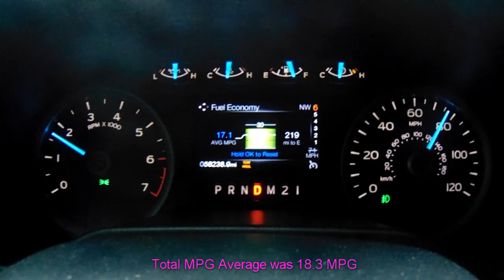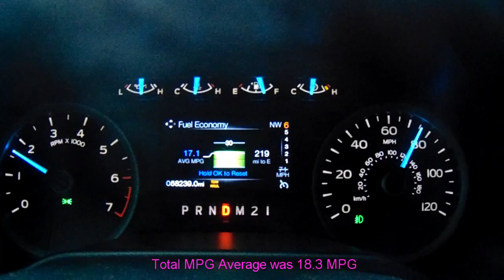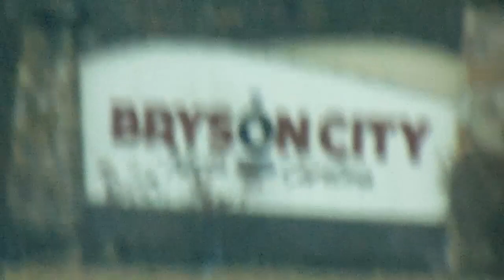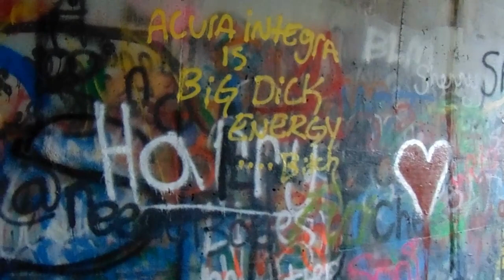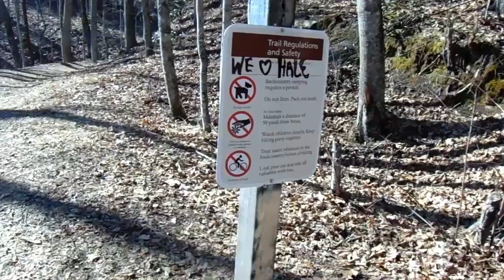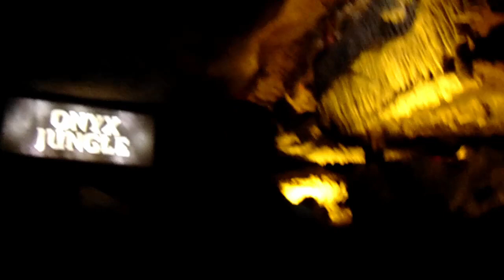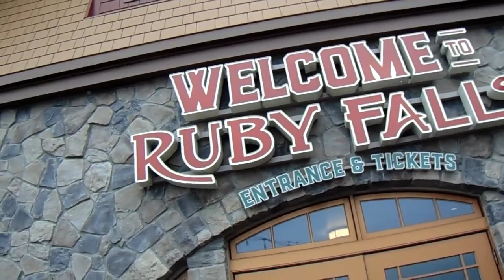Trip to Bryson City North Carolina, Smokies, Soco Falls, Ruby Falls, Road to Nowhere, Cabin Rental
Some videos I captured while on Vacation on the smokies.  Watch the entire video for the whole trip.

We rented a Cabin (Walk on the clouds) in Bryson City North Carolina. The cabin was approximately 3,300 foot above the sea level. We got to see some snow and drive the truck on the mountain while snow. This Cabin was a GREAT place to relax with the family, specially with everything going on right now. My son had fun.

I tested the Nittos Ridge Grappler which I 100% recommend. They performed great on the Mountain trails and on the snow. I drove a total of 2048 miles round trip. Again, the tires did GREAT on and off-road!

I did get a little stuck on mud, but was able to get out with the rear lockers.

Somme of the footages are a little blurred due to the cold weather and condensation. Feel free to skip some of these videos.

We visited the Road to Nowhere, Soco Falls, Ruby Falls, and of course, The Smoky Mountains.

I drove from Orlando, Florida to Nashville TN, then I drove to Bryson City NC. On our last day, I drove back to Nashville for another Snow playing opportunity  for my son.